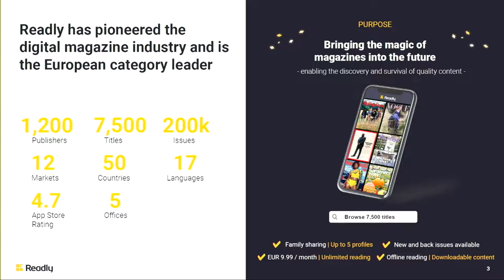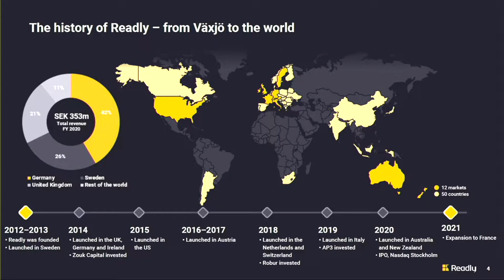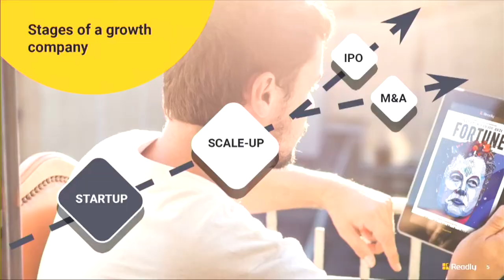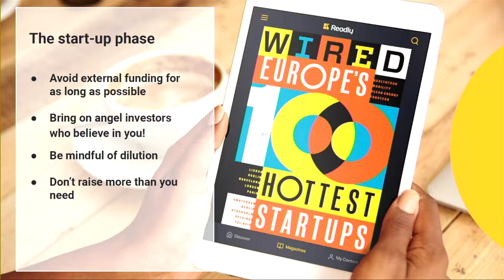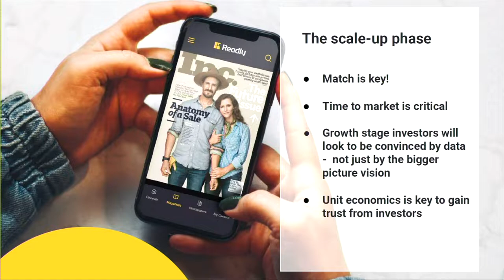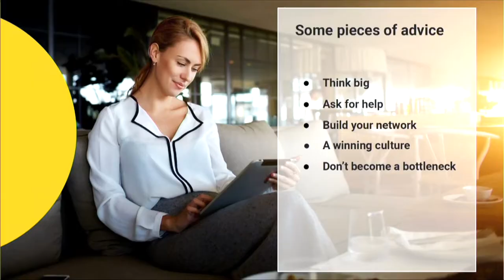#12 Funding CFO Perspective - Maria Hedengren (Readly) | Builders' Studio: a Founder School by Slush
In a competitive and increasingly complex business and funding environment, the CFO plays a more important role than ever in understanding the nuances of fundraising. Joining us to shed light on how to think about company finance is Maria Hedengren, CEO of Readly.

Maria has seen it all -  steering the ship at iZettle as CFO from an IPO to an acquisition at the last minute and taking Readly public. In this talk Maria will be sharing her learnings to founders on how to think about the various stages of funding, from VCs, to acquisitions and going public.